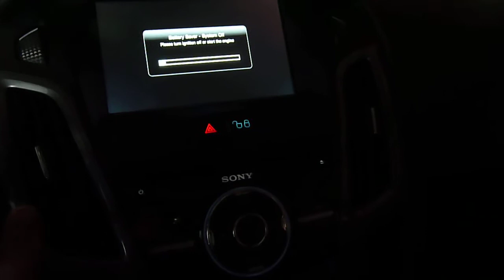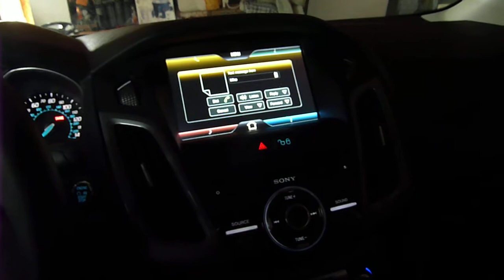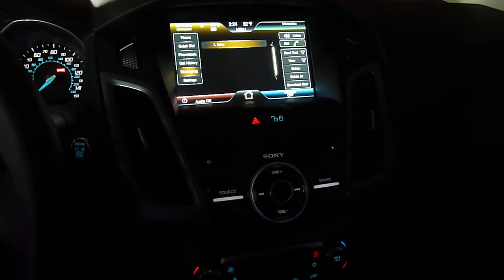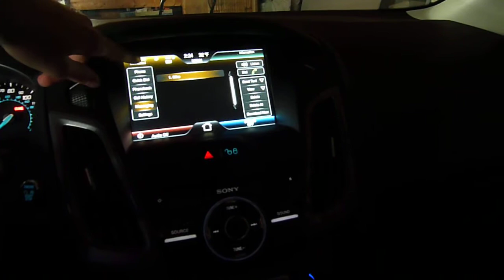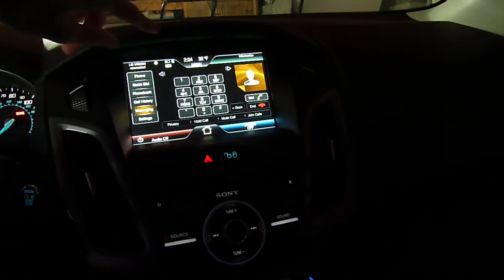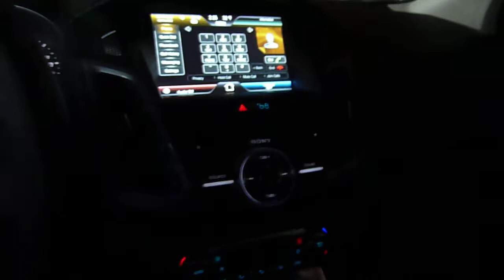MyFord Touch: Text message reading magically works again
NOTE: Watch Focus Frustrations Episode: 3 to see what it was doing before (link below).  The car seems to be able to read text messages again after deleting the ones that were stored in the car and on my phone.  2012 Ford Focus Titanium with MyFord Touch